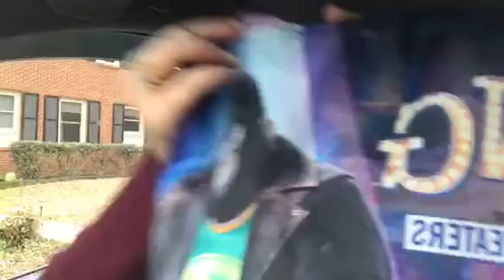The Daily Dash: December 14, 2016 {SingMovie XFINITYSing}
Do I look different to you today...

* Alan Thicke dies at 69 (and I never knew he wrote the theme songs for Different Strokes & Facts of Life!)
* Trump picks Tillerson for Sec. of State & meets with Kanye West
*  Simone Biles named ESPN's IMPACT25 Woman of the Year
* Aleppo under attack

IN THE WORD:
This Week’s Verse: Ephesians 5:33
However, each one of you also must love his wife as he loves himself, and the wife must respect her husband..

To be utterly unnoticeable requires God's Spirit in us making us absolutely humanly His   ~ Oswald Chambers

I hate that I missed you all again yesterday - I had to give a final at 8am and then was supposed to get the batter replaced on my iPhone because of a defect, but after weighing all the options, I ended up just upgrading to the new iPhone 7+. I never thought it would happen, but it was the new portrait mode that convinced me to go big.

Thankfully, I got done in time to attend the “Sing” movie premiere with my family. If you loved the commercials, you’re going to love this film. In fact, it doesn’t matter if you haven’t seen the commercials, this is one that will make the whole family happy. I learned they incorporated 65 popular songs from the past 6 decades, so there’s truly something in there for the entire family. Plus, you’ll be pleasantly surprised by all the sub-story lines. This is a must-see this Christmas!